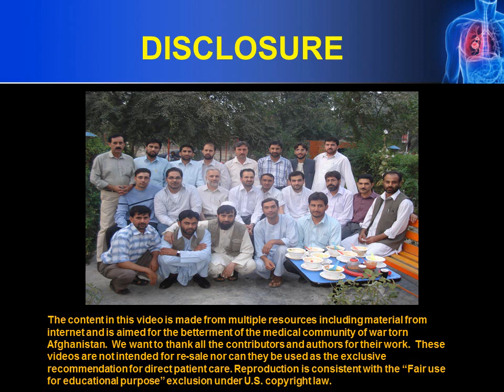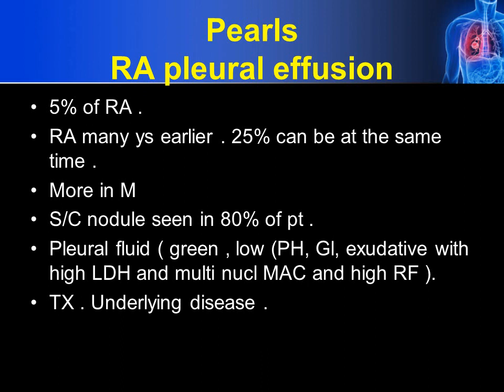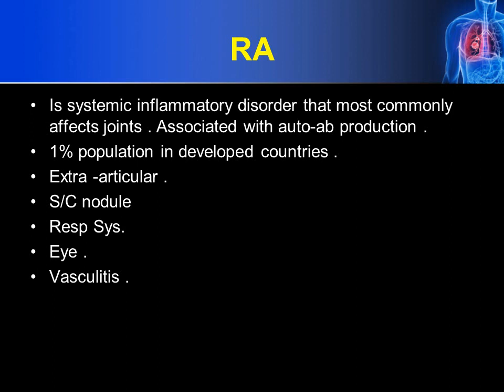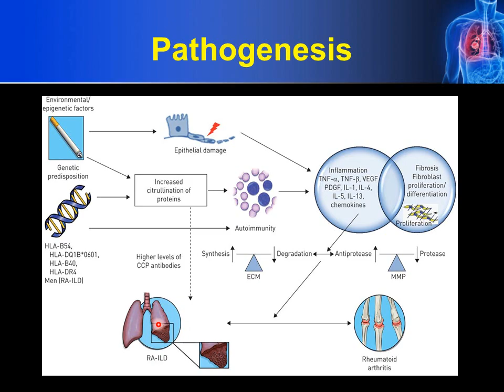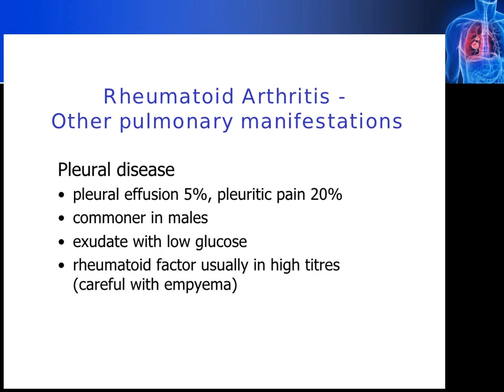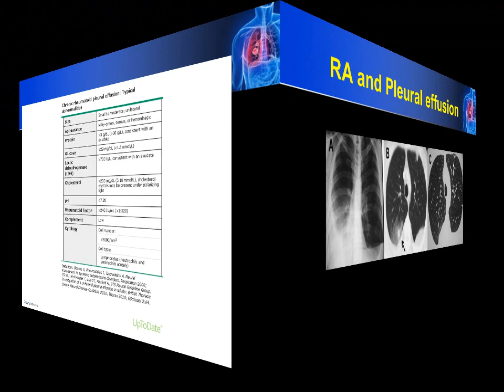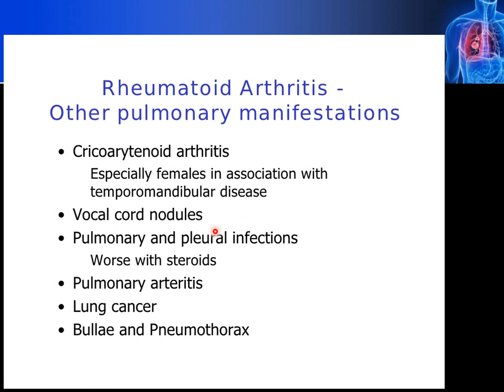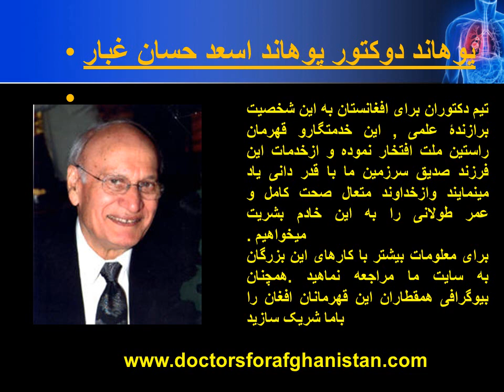Case presentation 968 RA Pulmonary disorder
استاد گرامی پوهاند دکتور غبار  سابق استاد در فاکولته طب کابل .